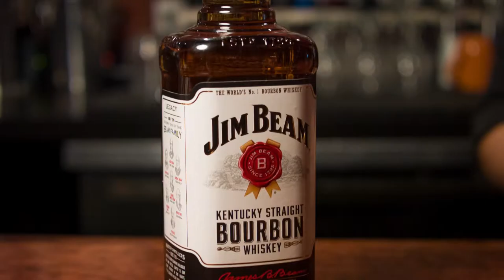Jim Beam - Whiskey Sour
Bourbonites Unite!

This Jim Beam spec advertisement is both the brainchild of Austin Fields and William Eisley. Created for Seattle Minute Movies December screening for "Part," as a collaborative effort to create something fun, professional and short. The creative constraints were to keep it under a minute and use the theme word "part" in our piece.  We came up with short commercial piece showcasing the parts of a whiskey sour.

Cast & Crew

Story by Austin Fields and William Eisley
Produced by Total Eclipse Studios
Directed by  William Eisley & Michelle Eisley
Cineamatography by William Eisley
Bartender Extraordinaire Austin Fields
Voice Over by Tiffany Gannon
Location provided by Jai Thai - Capitol Hill, Seattle
Edit by William Eisley
Color by Michelle Eisley
Location Audio by Andrew McIntyre

Technical Specs

Camera: Blackmagic Pocket Cinema Camera
Lenses: Ziess Contax
Post: Adobe After Effects
Edit: Adobe Premiere